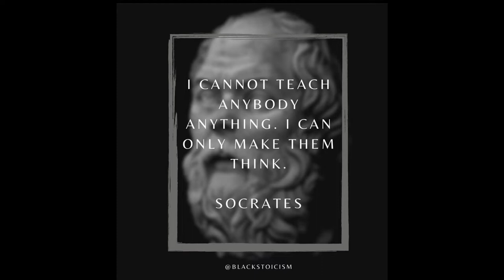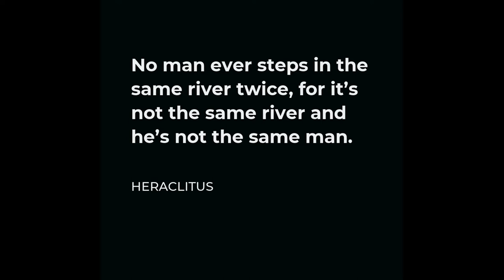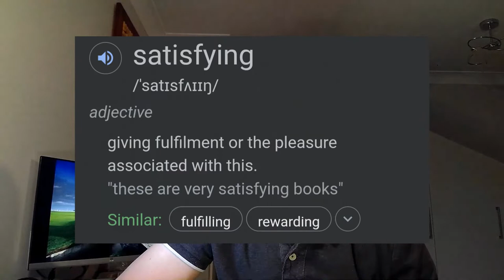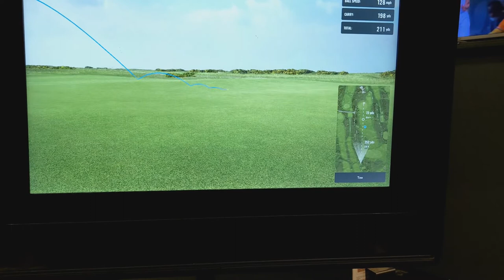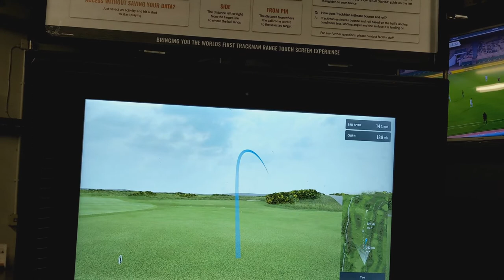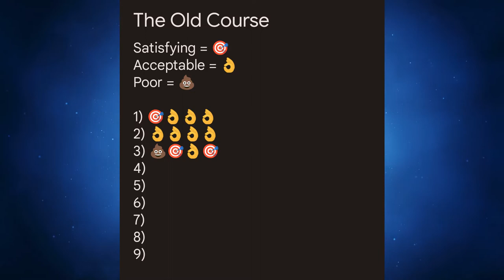The Process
The process is everything but what is the process? Sadly for many it's the futile task of trying to create a picture perfect swing that holds up under pressure, making as many Bridies as possible and playing all out full throttle golf.

while that sounds great, the reality is very different.